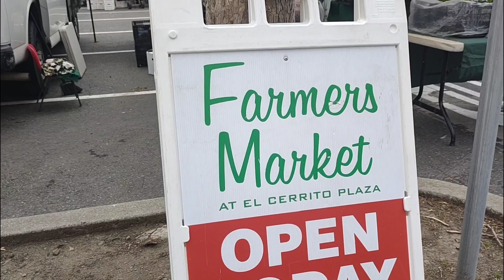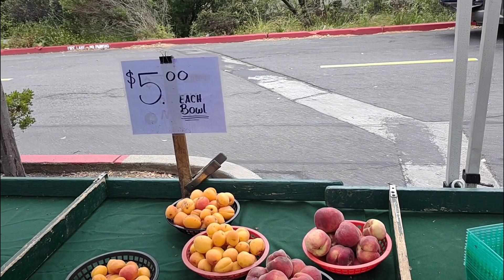अमेरिका की सब्जी मंडी | Help Farmers | US શાકભાજી